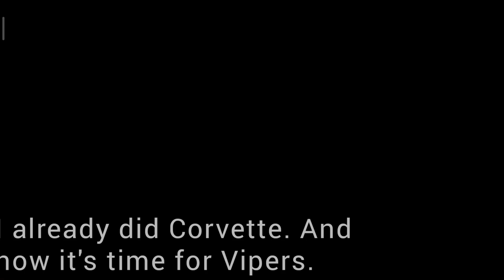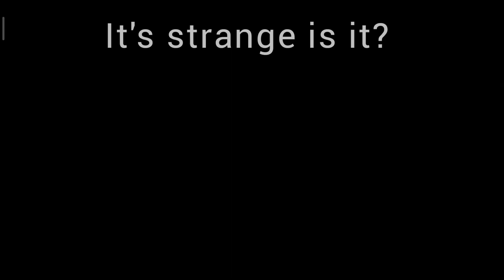Juiced 2 - Viper One Make Race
This is the most annoying one not only that the SRT-10 has no modification, but it also how bad thos Viper that I used. It cannot drift and has an understeer. Glad I got some Nitros on get away from them.

Timestamp
0:00 Cars
0:38 About the SRT-10
1:38 Race